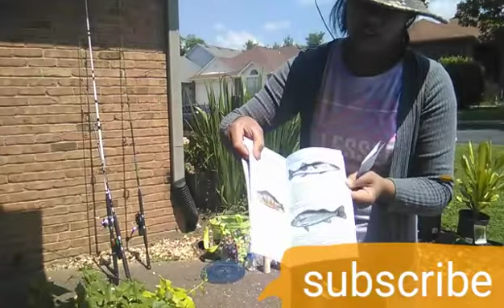Tips before you are going fishing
Fishing poles